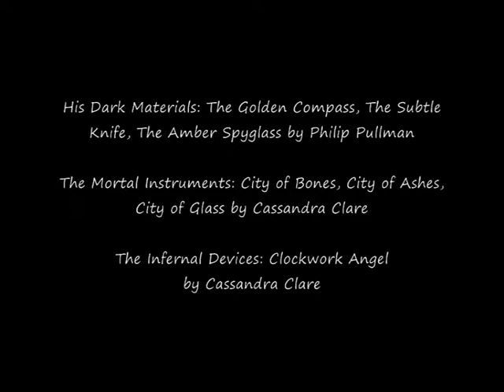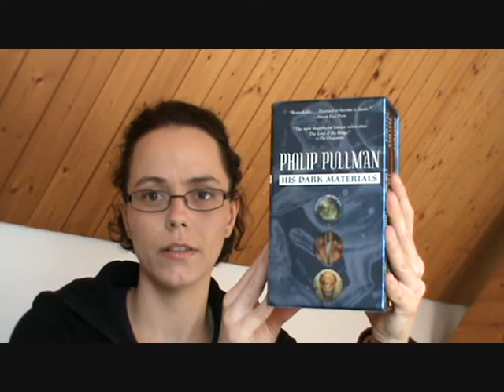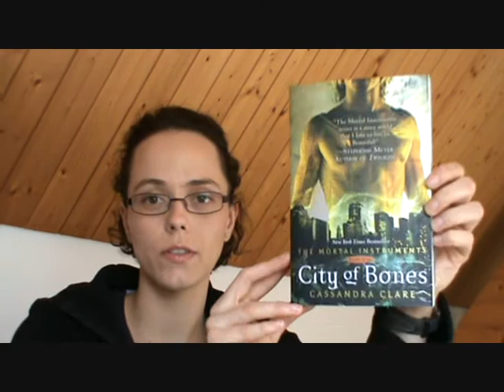Book Haul 03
These books I purchased some time ago and just forgot to upload the haul about it ... but here you go! BTW the first review of one of the books I've already uploaded a few days ago.